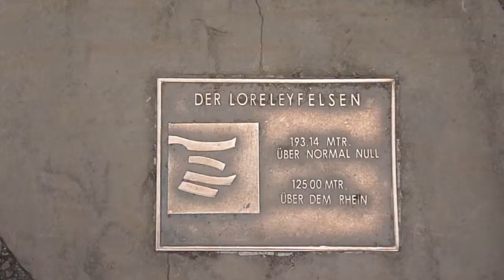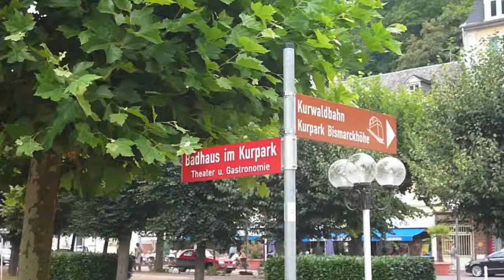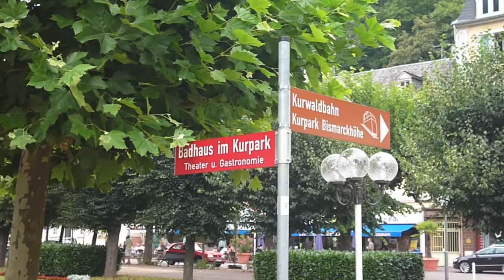Senioren-Ausflug, Dienheim 2013